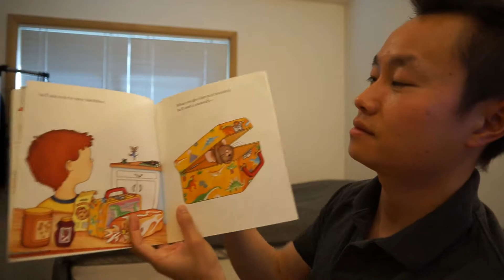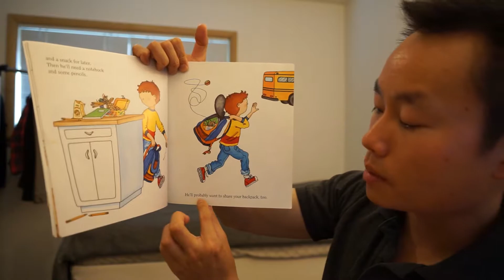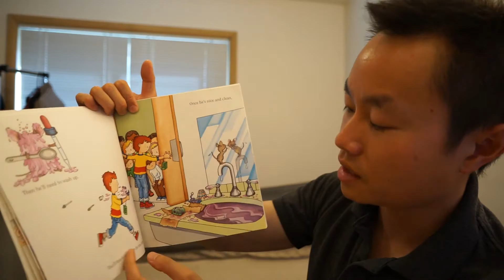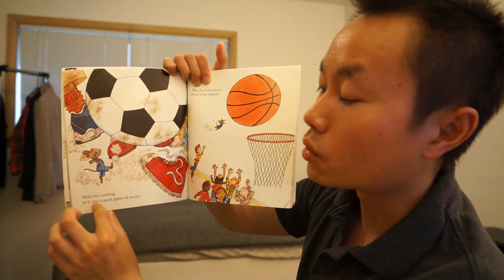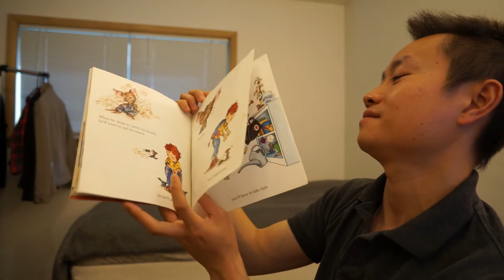Book Reading: If You Take a Mouse to School